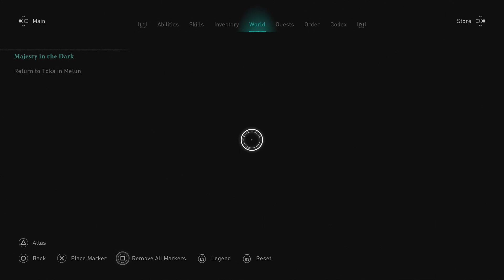Assassin's Creed Valhalla Siege of Paris Walkthrough Pt 3 Grotesque King